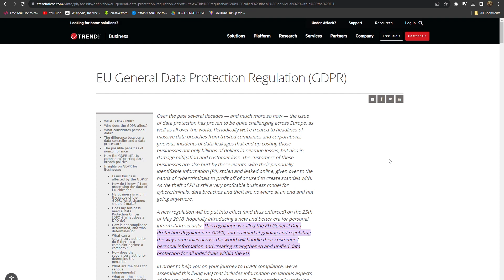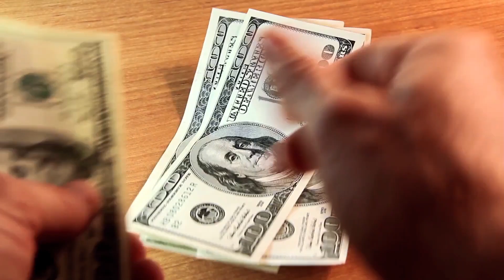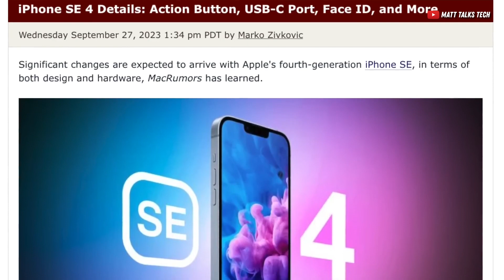Big Tech News You Need To Know! Ad-Free Facebook & Instagram, iPhone SE 4, and more!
November is an exciting time for the tech world right now! In this video, we’ll cover some of the hottest tech news that you need to know.